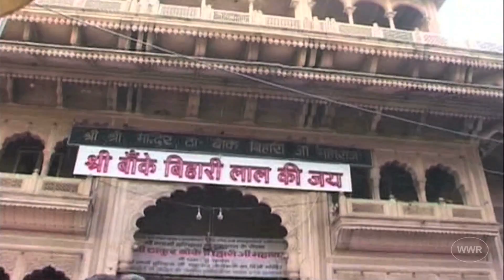Sanwariya Ke Do Sharmile Nain - J.S.R. Madhukar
Album : Piya Ke Rang Rang Deeni
Singers / Music : J. S. R. Madhukar
Courtesy : Shashi Sakhi
Lyrics : Rasik Sant Hit Shri Asudaramji
Music On : Worldwide Records